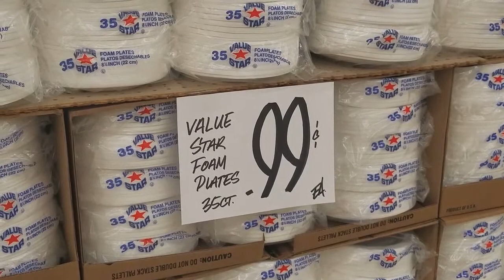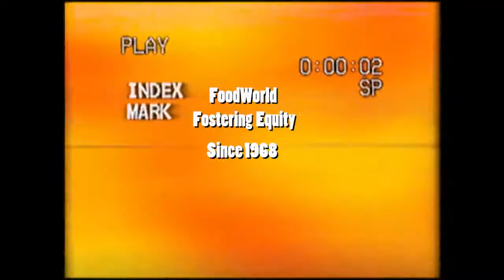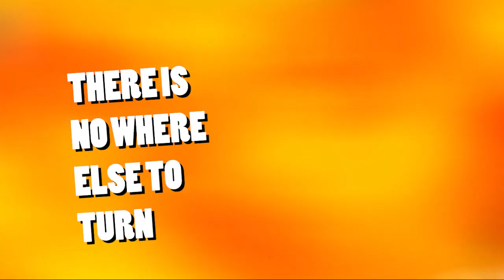Weird Grocery Store Commercial from a VHS I found in my basement.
Here is a recording from an old VHS I found. It''s an ad for a local Super Market that went out of business during the rescission